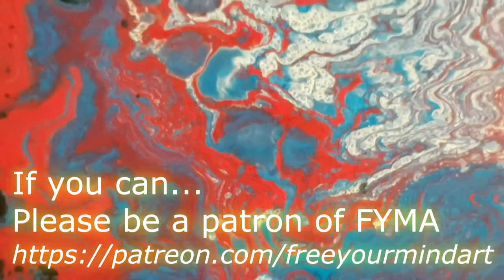Fluid Art Acrylic Pouring 'A Whole can of worms ' by Stuart Wimbles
Could you help to support my advertisement FREE channel with a few pennies?

Fluid acrylic Pouring 'A Whole Can of Worms' by Stuart Wimbles
Colours on a LP.  Paint is Artina  Titanium White, Ocaldo Cerulean Blur, Crimson. Floetrol Little Water, MPG, NO silicone.